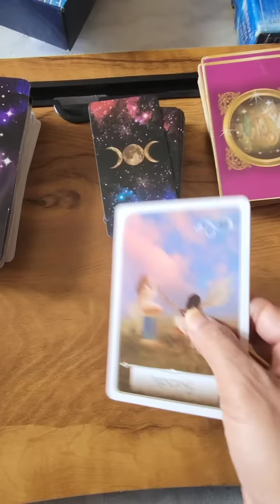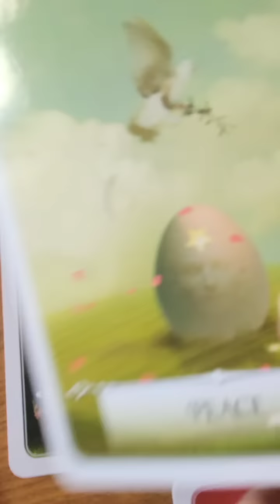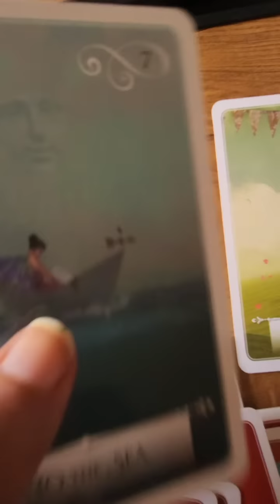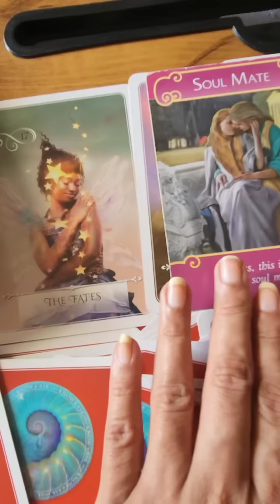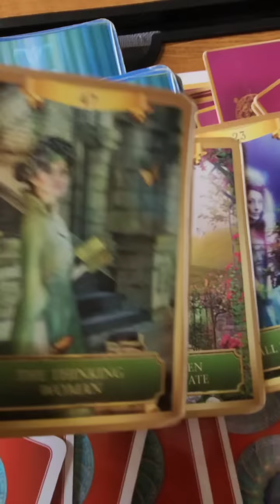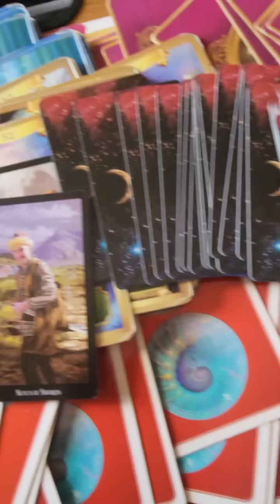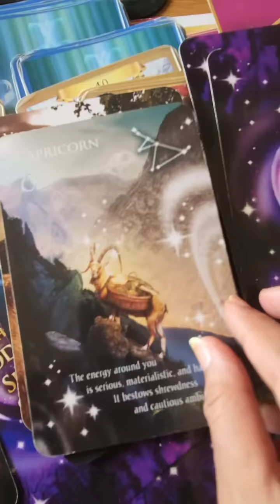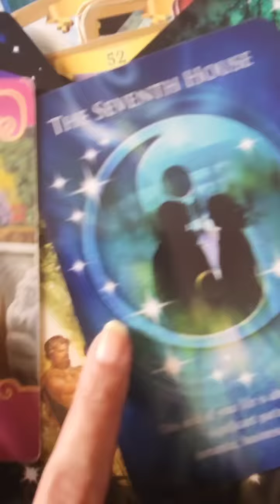U R SOUL MATES. This connection can't be broken! Will be back in 7 days OMG! 111 & 777 MAKE A WISH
💟  To buy my tarot deck, pls write an email. Love Messages deck available for people in India only

🔮 I am a psychic tarot reader. A medium and an empath. A white witch. I do automatic writing. I can read and sense from your pictures and predict. I read with work with my Ascended Masters, Spirit Guides and ARCHANGELS.This does not take the place of any medical diagnosis or legal advice. Any major decisions should be consulted by a professional. This does not take the place of that. Tam Predicts is not responsible for any decision that you may take.